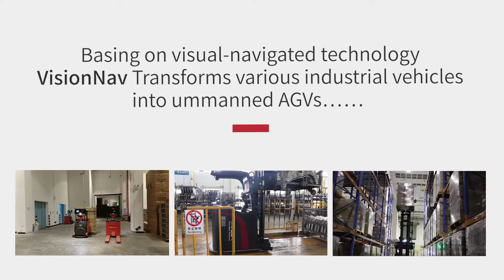VisionNav Robotics Autonomous Forklift for Suning Logistics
Vision guided forklift working in Suning Logistics warehouse in Nanjing. Based on vision technology, the autonomous forklift can do precise handling, picking from the ASRS exit conveyors, and easily dock with customers' WMS / WCS and RCS systems.